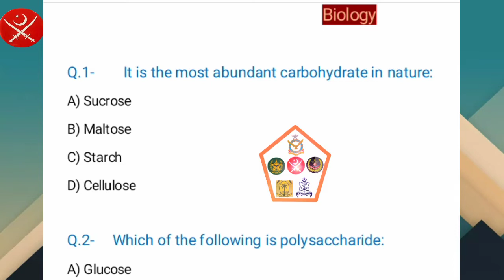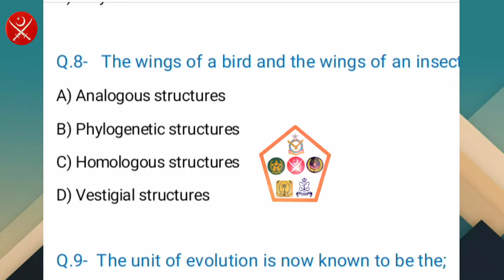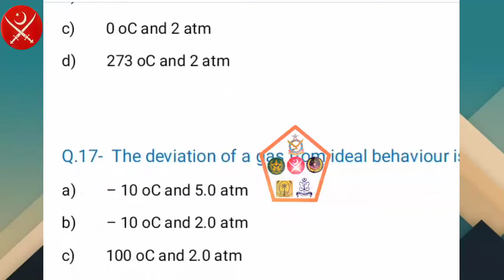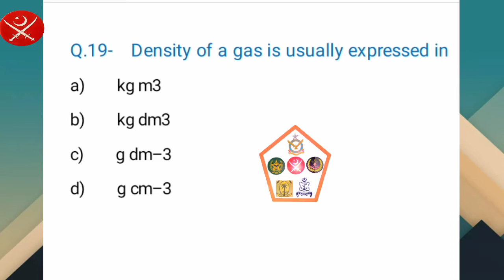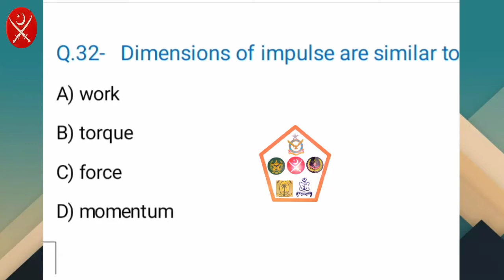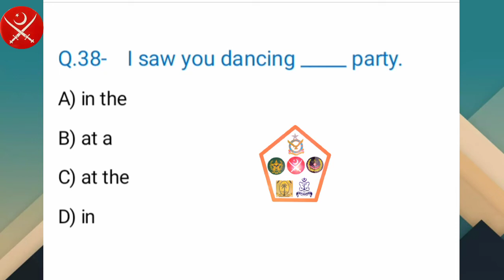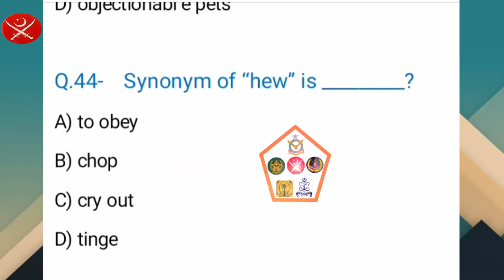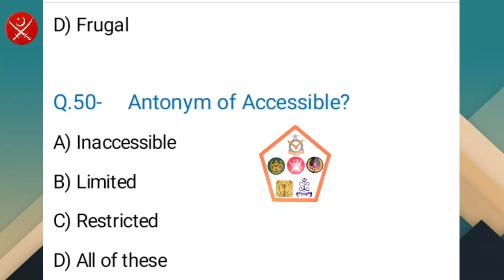AFNS Academic Test Preparation | Test-3 | Pak Army AFNS Test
afns test, afns test preparation 2021, afns academic test, afns academic test preparation 2021, afns, armed forces nursing service test, Armed Forces Nursing Service, test number 3, afns complete test preparation 2021

Assalamualaikum!

This is the 3rd lecture video for the complete preparation of Pak army afns (Armed Forces Nursing Service) academic test.

Total 12 videos will be uploaded on this channel for the complete afns academic test preparation.

Channel Name!

       Don't forget to press bell icon button for more videos update!